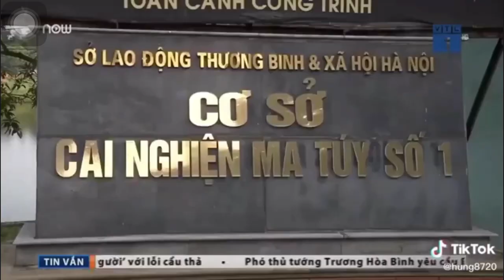Xin chào các bạn mình là Chao đây